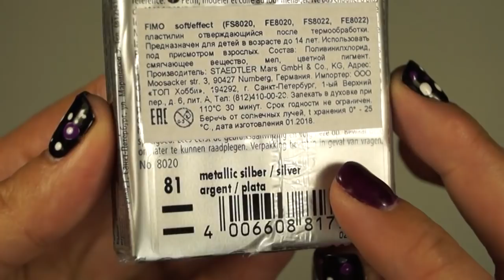Мастер-класс: Колье "Металлик" из полимерной глины FIMO/polymer clay tutorial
Видео подготовила PolymerClayFantasy  при сотрудничестве  с FIMO TV.

В этом мастер-классе автор покажет, как создать стильное колье цвета "Металлик".

Для работы необходимы:
- текстурный лист
- паста-машина FIMO
- скалка
- каттеры
- моделирующие инструменты
- гель FIMO
- краска серебряная

Купить все необходимые инструменты и полимерную глину FIMO, представленные в мастер-классе, можно

___ЭТО ИНТЕРЕСНО!__­­­­­___